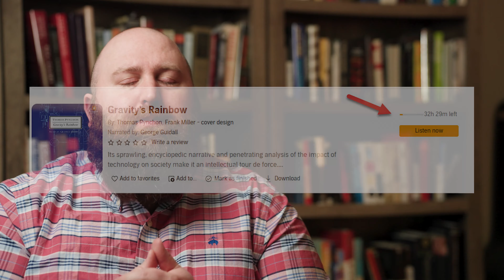has a BIG problem